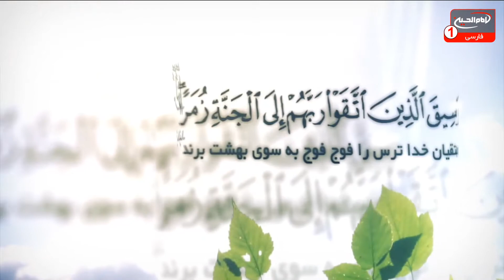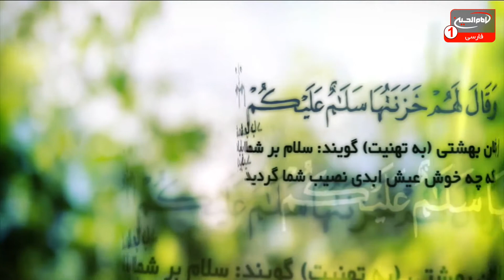سلام کربلا(288):من وفرزندم؛حجت الاسلام والمسلمین شیخ محمدتقی ذاکری،حاج ریاض میرخلف زاده،قسمت1، 1442ق